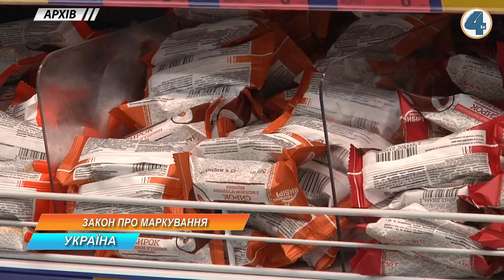Продукти в Україні маркуватимуть по-новому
Продукти в Україні маркуватимуть по-новому. Відповідно до змін в законодавстві, нове маркування має стати більш інформативним та водночас зрозумілим для споживача. З'явилися зокрема і вимоги до розміру шрифту - він буде більшим. Передбачаються також і штрафи для тих, хто ігноруватиме нові правила маркування. Докладніше у наступному сюжеті.